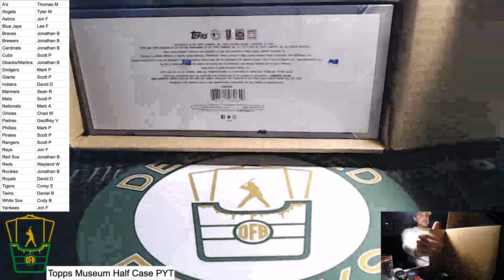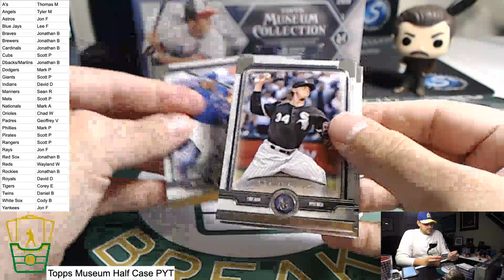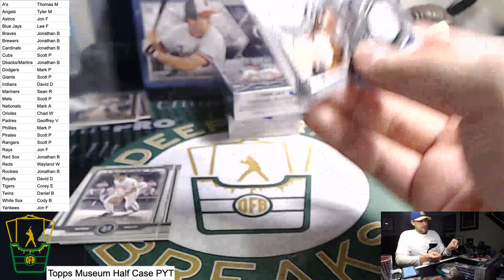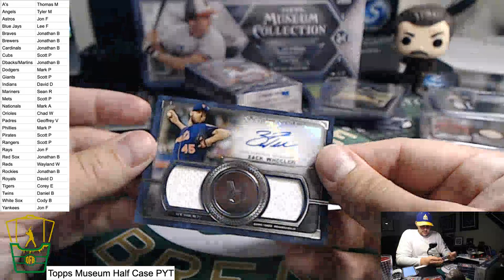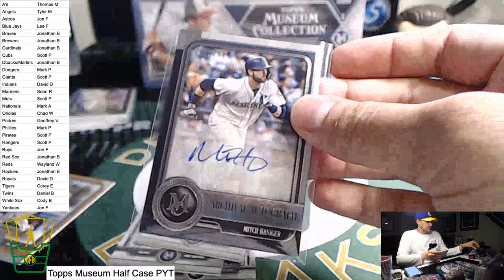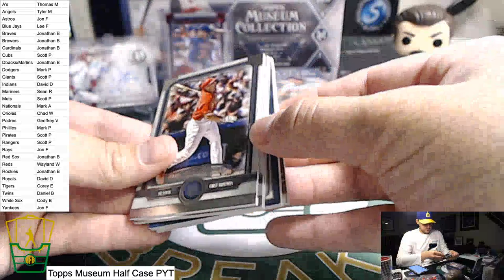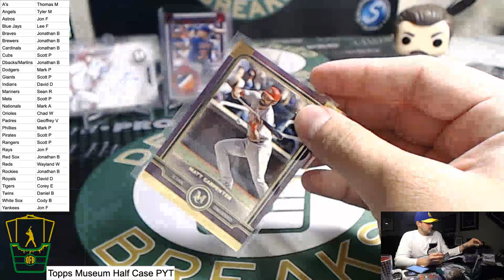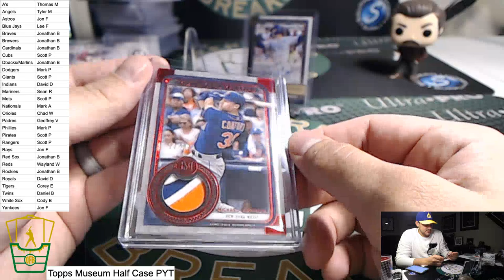Museum Half Case PYT!!!